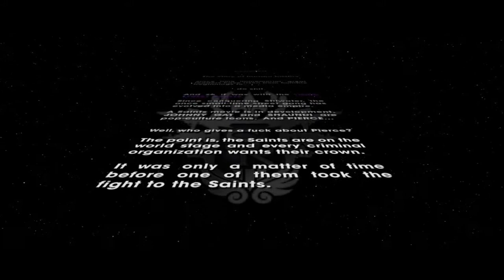Saints Row The Third - 1 Happy Holidays